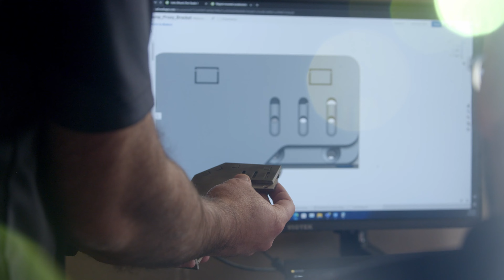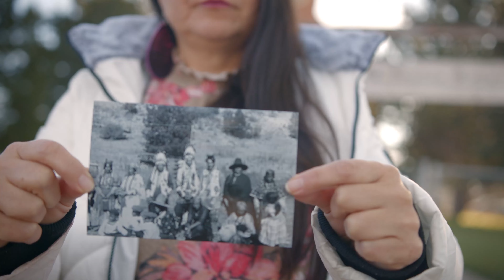Caelan Fisher - Cinematography Reel 2023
My Cinematography reel for 2023! To see more of my work or if your interested in my Video production and Cinematography services visit my

Below is are links to the equipment I used on many of the shoots that I captured these images on.

BMPCC 6k
Tilta BMPCC 6k Cage
Tilta Baseplate Rod Block
Tilta Dovetail
Smallrig 15mm 16 inch rods
15mm Rods ( 12 & 8 Inch)
8Sinn V mount Plate
IndiPRO V-Mount Batteries
Terradek 4k 750 LT 1:1
D-Tap Splitter
BMPCC 6k D-Tap Power Cable
Portkeys Bm5 Monitor
Tilta Nucleus-M Full Kit
Tilta MB-T12 Matte Box
Samsung T5 ssd
HDMI Cable
Pelican Case 1510
Kondor Blue Monitor Arm
Nisi ND Filters 4x5.65
Tiffen Pro Mist 4x5.65
Manfrotto FAST 504x Tripod
Panasonic GH4
Metabones Speedbooster this is for bmpcc4k
Sigma 18-35 Lens
Canon 24-105 Lens
Dracast LED light kit
Zoom h4n
Sennheiser Lav Mics
Amaran 200x- Bi ColorLight
Dji Mavic 2 Pro
Zhiyun Crane 2